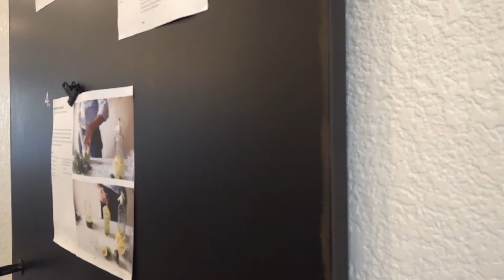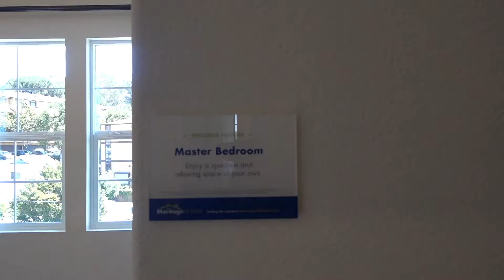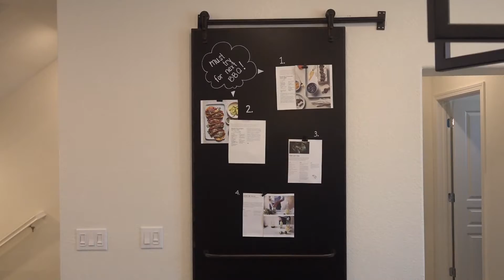3 Stories Townhome Style Condo Tour | San Leandro, CA | $797,246 | 1,773 Sqft | 4 Beds | 3.5 Baths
We are going to look at another nice starter home today.  It is a 3 stories townhome style condo!  For an asking price is $797,246, you will get a 1,773 square feet home located in San Leandro, California from Meritage Homes in their Bishops Ridge's Community.  Today's video will tour its Residence 2 Model, which is a 4 bedrooms, 3.5 bathrooms, 2 car garage with fantastic interior design ideas.  Are you looking to invest in Real Estate, need interior design ideas, or are you planning on buying a new home?  Come join us and see what they have to offer San Leandro!

Location: San Leandro, California
Model: Bishops Ridge's Residence 2
HOA: Around $316/month

Camera :
Sony RX0 II
Samsung Galaxy S20 Ultra

The content in this video is accurate as of the recording date. Some of the offers mentioned may no longer be available.  Any use of other media is by fair-use only.